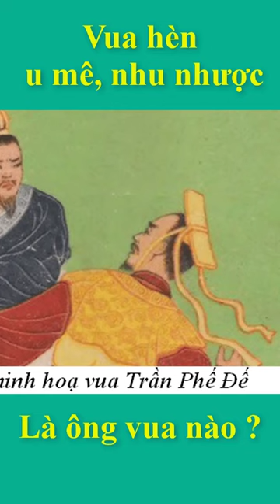Vua hèn vua u mê nhu nhược là ông vua nào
- Chủ đề chia sẻ:
Vua hèn vua u mê nhu nhược là ai? Lịch sử đã nhận xét về Vua hèn vua u mê nhu nhược thế nào?  Vua hèn, vua u mê, nhu nhược  là Vua Trần Phế Đế (sinh năm 1361 mất năm 1388) là vị vua thứ 11 của nhà Trần nước Đại Việt. Ông bị nhận xét là "Vua u mê nhu nhược không làm nổi việc gì, uy quyền ngày càng về tay kẻ dưới, xã tắc lung lay, đến thân mình cũng không giữ được" (theo Đại Việt sử ký toàn thư). Vua hèn vua u mê nhu nhược